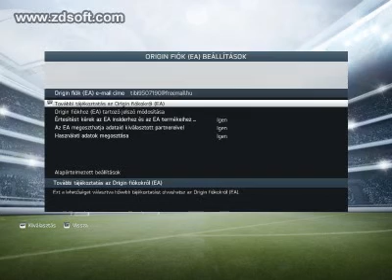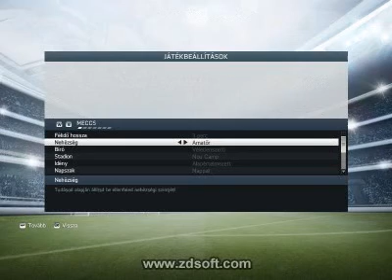FIFA 14 Demo videóteszt